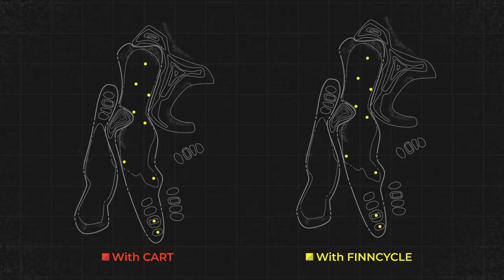FinnCycle - A faster, more fun round of golf! | Sun Mountain Sports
Elevate your fun factor while enjoying a faster round of golf.

FinnCycle made it's grand debut at the PGA Show 2019! ⛳️

Coming soon: Spring 2019!

FinnCycle is a product of our sister company Sun Mountain Motor Sports.

For 30 years Sun Mountain has been a pioneer in the golf industry, revolutionizing golf bags, golf outerwear and golf carts. Sun Mountain's many innovations, including the first lightweight golf bag and modern stand bag, have made it the top golf bag company in North America. Within golf outerwear, Sun Mountain redefined golf-specific performance first with the windshirt, then fleece, and again with its four-way stretch, waterproof, and breathable rainwear. The Sun Mountain Speed Cart® golf push cart transformed walking carts and created an entirely new category of golf products. Sun Mountain's "Ahead of Time Design" motto drives the company to continually design and refine golf equipment. No detail is too large or too small.